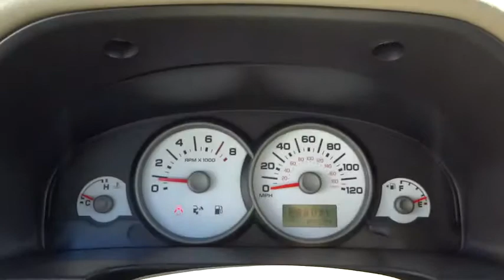2007 Ford Escape 55488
2007 Ford Escape

1695 Auto Park Way South

Duratec 3.0L V6 and AWD. Come to the experts! All the right ingredients! Here at Mossy Volkswagen your #1.When was the last time you smiled as you turned the ignition key? Feel it again with this outstanding 2007 Ford Escape. New Car Test Drive said it ...offers agile handling, a smooth ride, and comfortable seating for four average Americans...It's compact but practical... This fantastic Escape is the SUV with everything you'd expect from Ford, and THEN some.